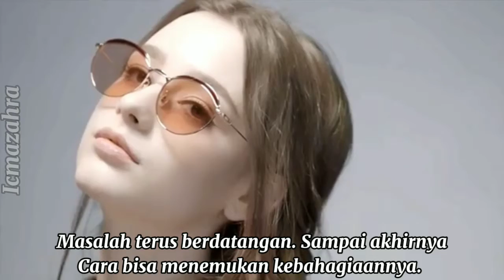Trailer Wattpad Carabella by Icmazahra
Trailer cerita Carabella dari wattpad story by Icmazahra